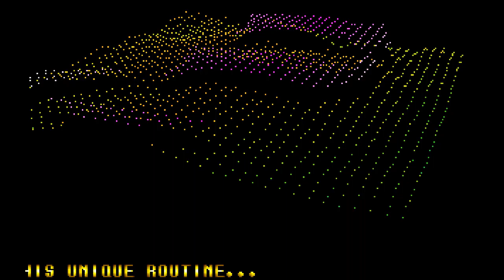Unreal by Future Crew (v1.0) | 1992 | PC Demo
This is the v1.0 release of the Unreal demo by Future Crew. It contains the original double scrollers and the infamous "let's kick some balls" text! The demo came 1st in the PC Demo compo at the Assembly 1992 demoparty.

Screens:
- 00:00 Intro
- 00:34 Double Scrollers
- 02:26 World Vector
- 05:02 Vector Balls
- 05:35 Sinus Bobs
- 05:58 Wormhole
- 06:15 Shade Bobs
- 06:49 Real Color Plasama
- 07:41 Something
- 08:48 Texture
- 09:26 Landscape
- 10:26 Endpart